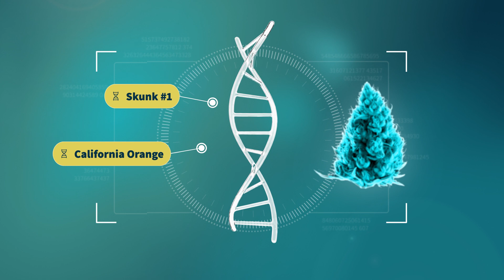Orange Velvet - StrainView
Orange Velvet ist eine Cannabissorte, die für ihre fruchtigen Aromen und milden, euphorischen Effekte bekannt ist. Orange Velvet zeichnet sich durch ihr süßes und fruchtiges Orangenaroma aus, das oft mit Zitrusnoten und einem Hauch von Gewürzen verbunden ist. Das Aroma ist oft als angenehm und erfrischend beschrieben.

Die Orange Velvet-Sorte erzeugt in der Regel eine sanfte, euphorische und kreative Wirkung. Die meisten Benutzer berichten von einem klaren Kopf und einem allgemeinen Gefühl der Heiterkeit. Diese Sorte ist nicht für übermäßige Potenz bekannt, daher ist sie eine gute Wahl für Benutzer, die nach milden, ausgewogenen Effekten suchen.

00:00 - Intro
00:05 - Generelle Infos
00:20 - Terpenprofil
00:27 - Potentielle Anwendung
00:33 - Erfahrungsberichte
00:42 - Übersicht
00:47 - Playlists